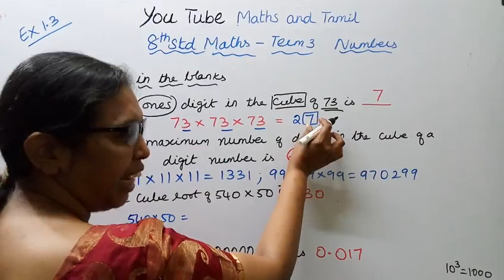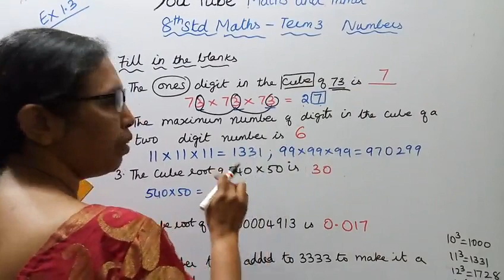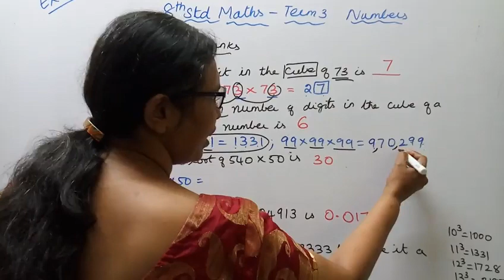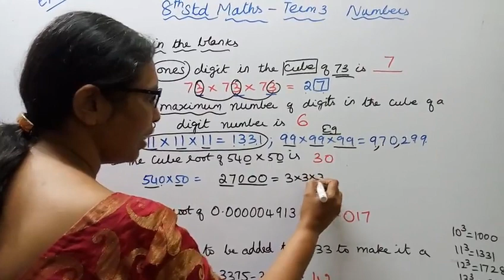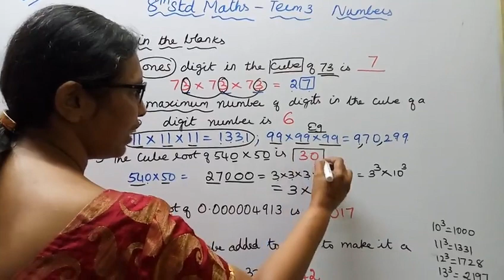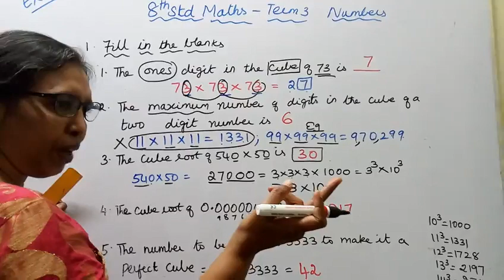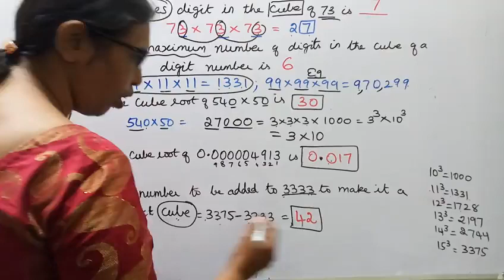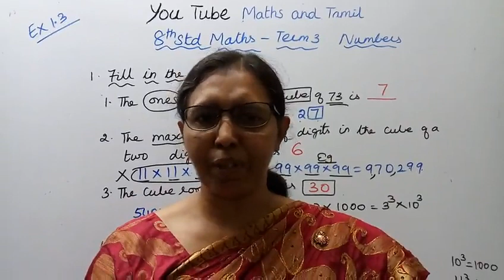T.N.8th std maths New Syllabus 2019 - 2020 Term -3 Numbers Exercise:1.3-1 (Fill in the blanks)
tn8thstdmathsterm32020 numbers mathsandtamil Dear Students,
This video Tells about that 8th std maths Ex:1.3-1
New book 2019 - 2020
Term -3 Numbers (Fill in the blanks)